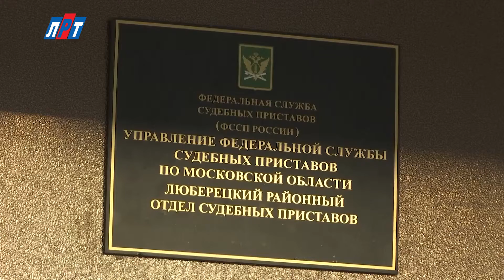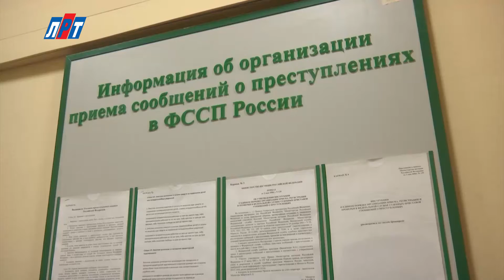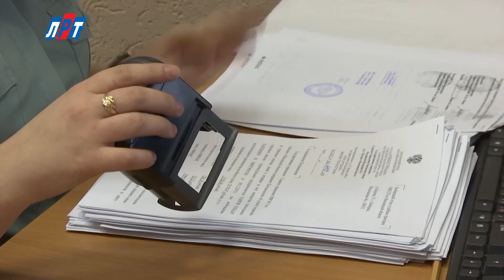N_1512_14_02 изменения в работе приставов 1